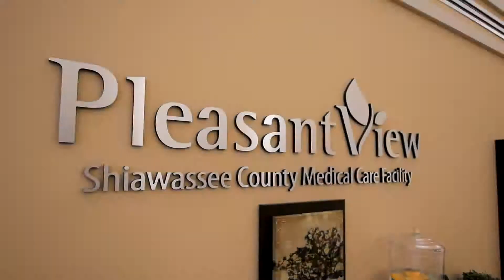Pleasant View 2019